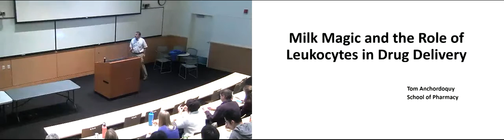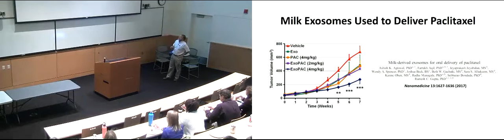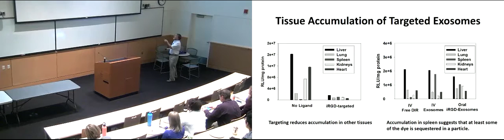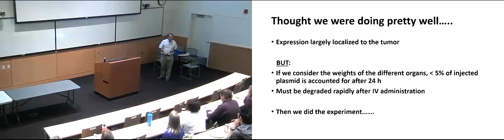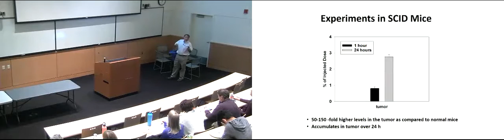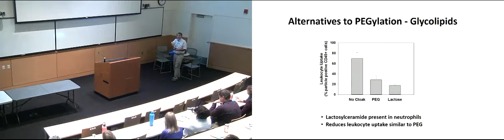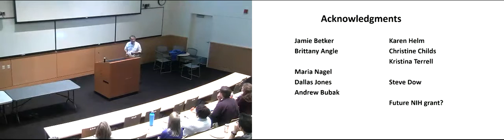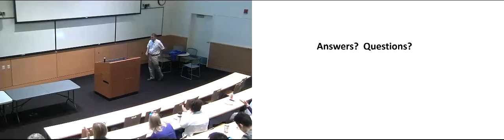Cancer Center Symposium 13 Mar 2018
Milk magic and the role of leukocytes in drug delivery